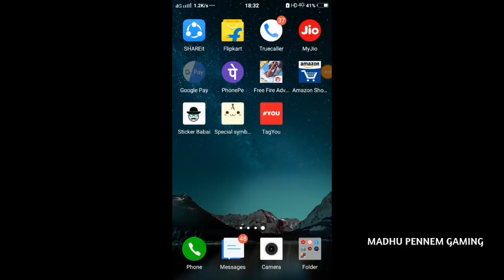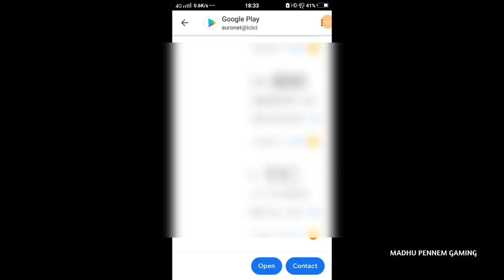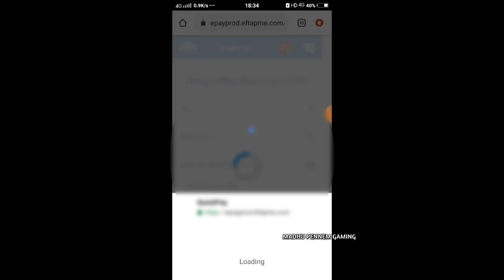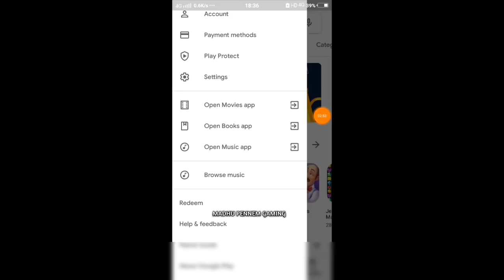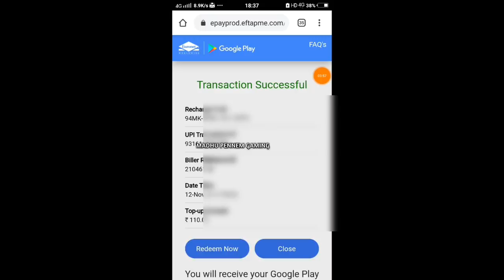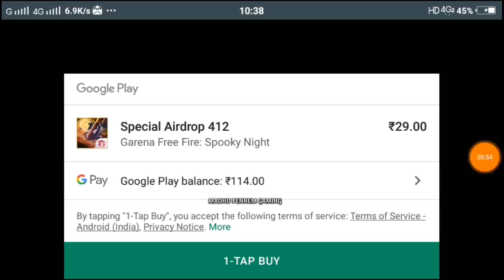【TELUGU】 HOW TO PURCHASE AIR DROPS IN FREE FIRE || HOW TO TOP UP DIAMONDS IN FREE FIRE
top up free fire diamonds with google pay in teluH